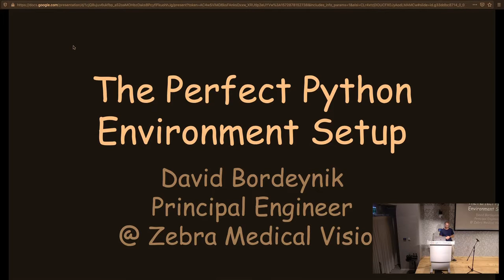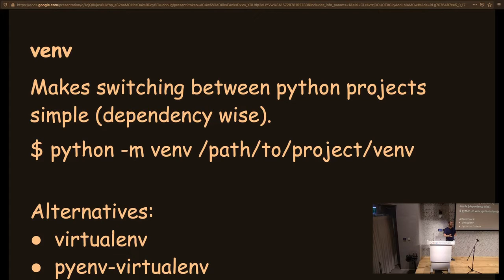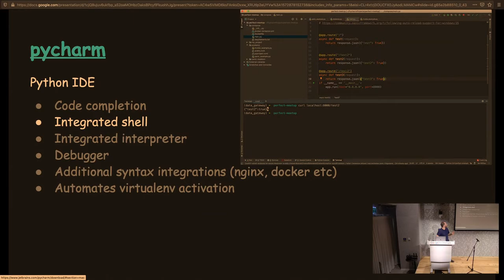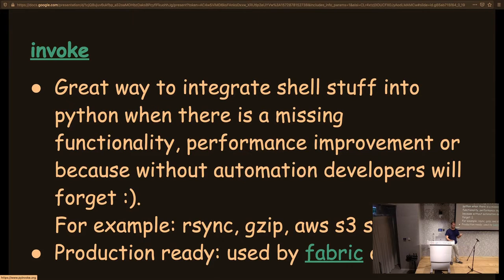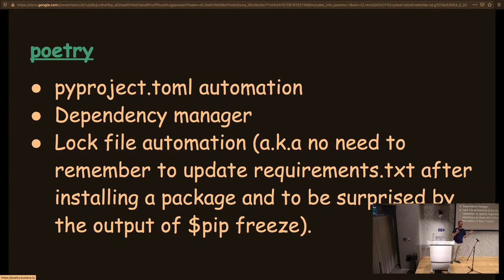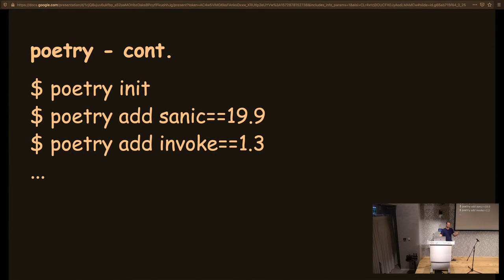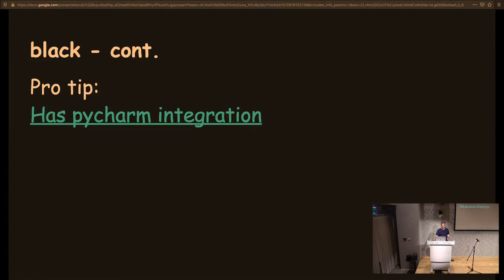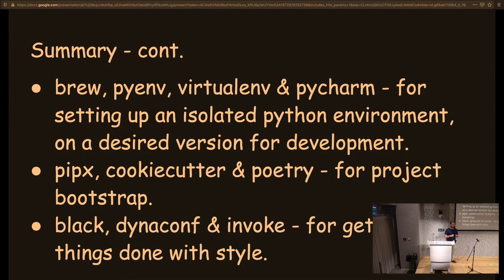David Bordeynik: The Perfect Python Environment Setup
A lecture from David Bordeynik about setting up the environment for python development given at a meetup of pyweb-il